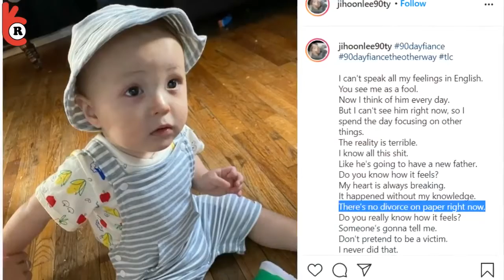90 Day Fiance’ Jihoon Lee slams Deavan Clegg new boyfriend, Topher Park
Jihoon Lee slams Deavan Clegg's boyfriend, actor Topher Park for pretending to his son Taeyang's father and his wife's husband. However, the 90 Day Fiance former couple has not officially divorced.